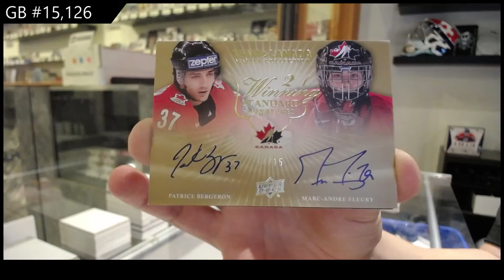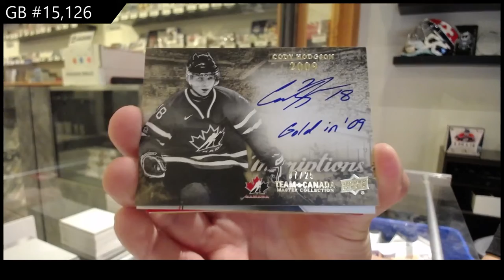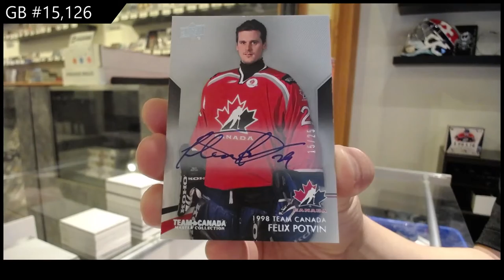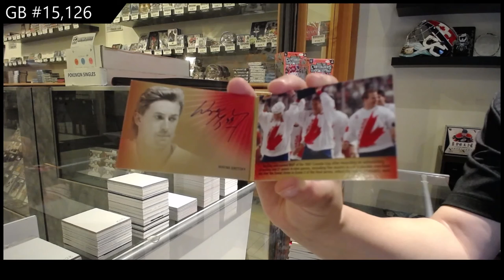14-15 Upper Deck Team Canada Master Collection Hockey Box Break - C&C GB #15,126